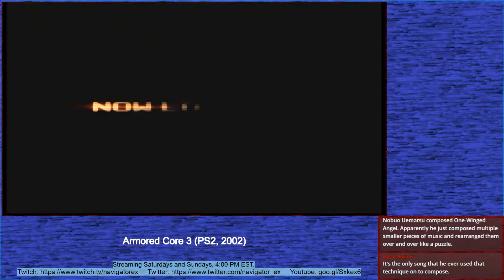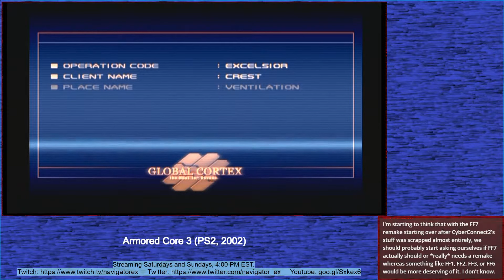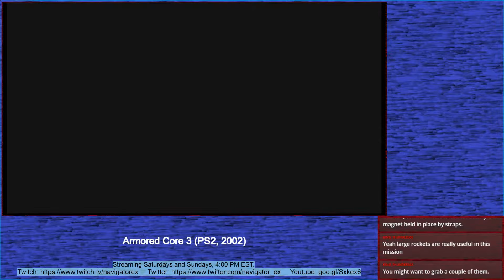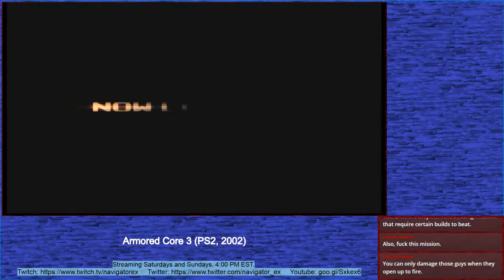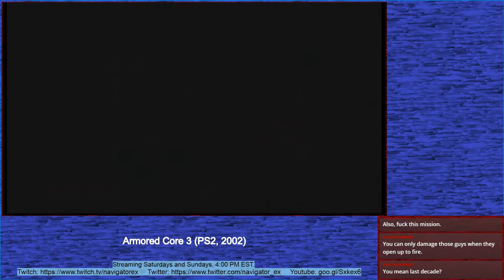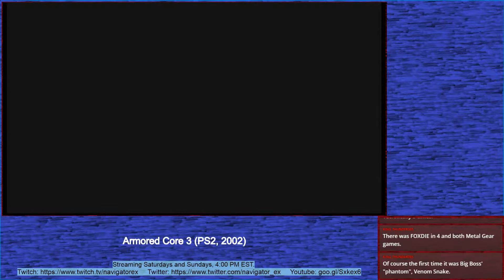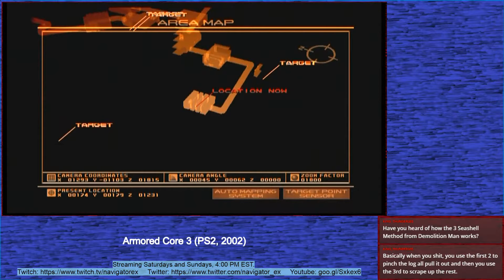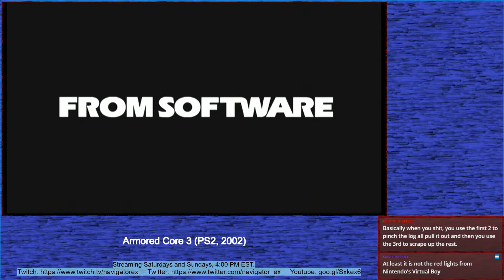Episode 128: Out of Control | NavigatorEX Twitch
Today, on Armored Core 3, flying hover-bots, red rooms, treachery, and apparently I can't hit small hovering balls for shit.